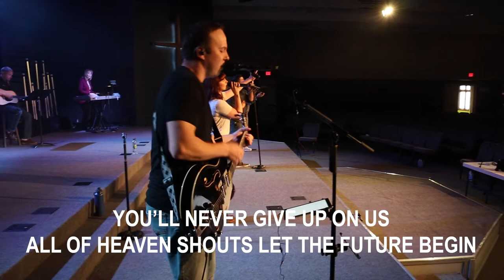New Life Church Oshkosh| Sunday Service 5-3-20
Thank you for joining New Life Church Oshkosh online. We are continuing our series titled "Fresh Air". Todays sermon is focusing on Obstacles and how God can use them to strengthen us. Our church is focused on helping you find new life in Christ! Be blessed and to God be the glory!

Service Time: 5/3 at 9:30am

IN OSHKOSH|FOR OSHKOSH
LIKE: Our Facebook Page